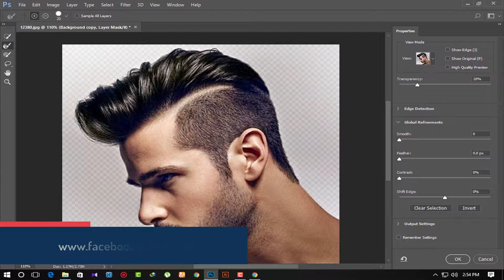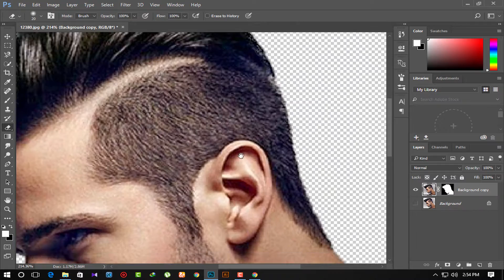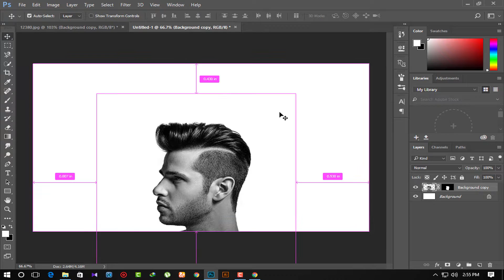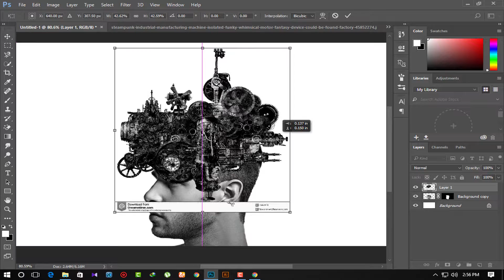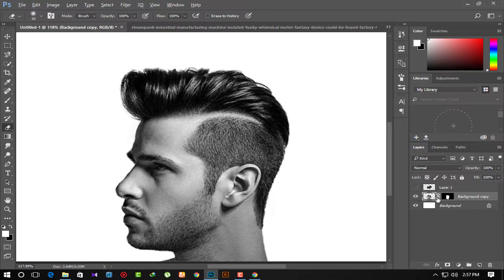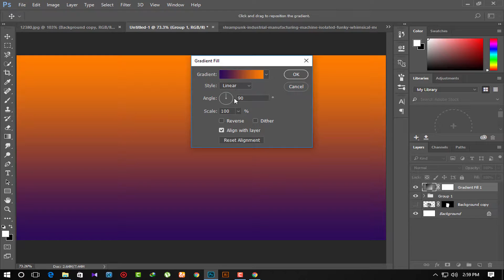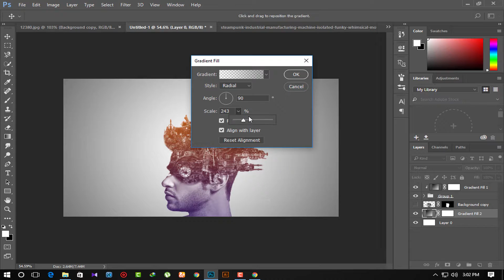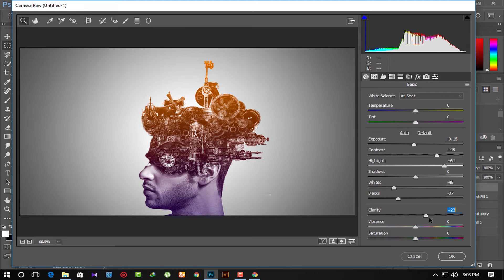Double Exposure Effect in Photoshop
how to make a simple photo manipulation concept by using basic techniques in photoshop cc 2017.

Model
search google

photo manipulation online,
photo manipulation apps,
photo manipulation psd,
140 photo manipulation
100 photo manipulation
19 photo manipulation tutorials
100 photo manipulation tutorials
3d photo manipulation photoshop
3d photo manipulation tutorials
30 photo manipulation tutorials for photoshop
use photo manipulation and 3d layers to design a surreal cover art illustration
4f photo manipulation
40 photo manipulation
the gimp 2.6 4 photo manipulation software
photo manipulation 500px
50 photo manipulation
artistic photo manipulation v-5
65 photo manipulation